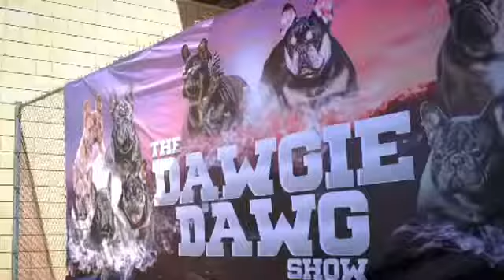Doggy dog show Against all odds holding it down￼!✊🏽🎥💯🔋🫡￼